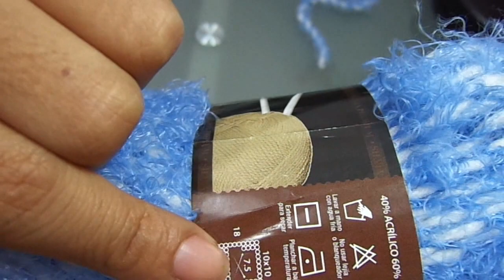2°CARTERA PARA NEGOCIO DE CDS RECICLADOS PASO A PASO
Adquiere nuestros productos con total garantía.
Tenemos nuestra tienda online con productos 100% peruanos.